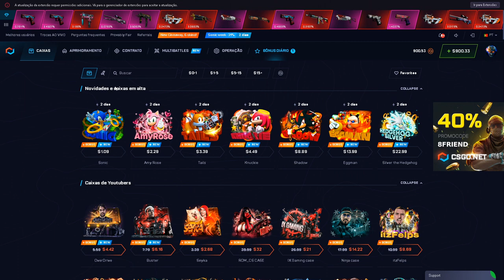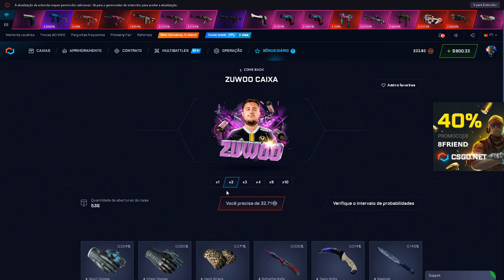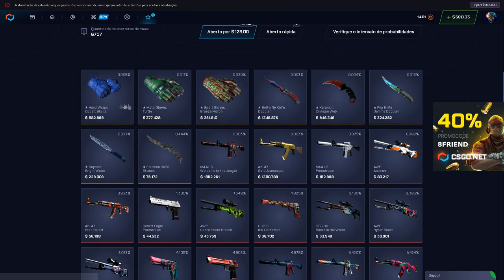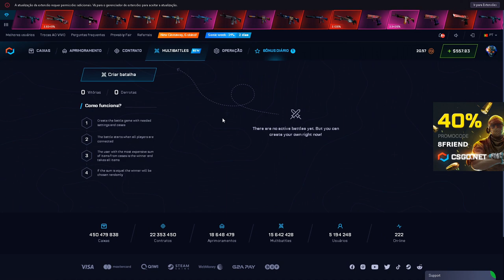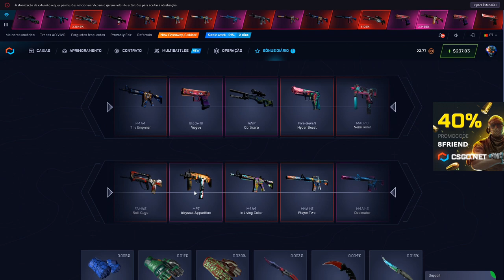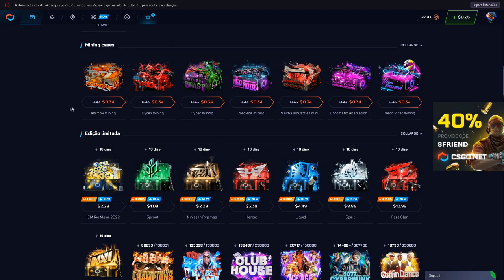ROM_CS CASE no CSGONET É BOA? - TESTAMOS ELA COM 900$ DOLARES!